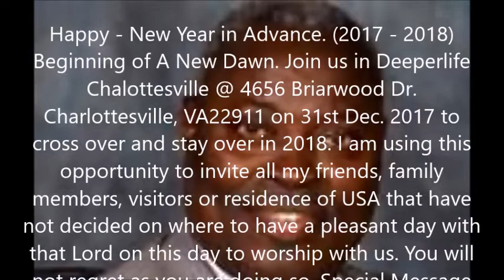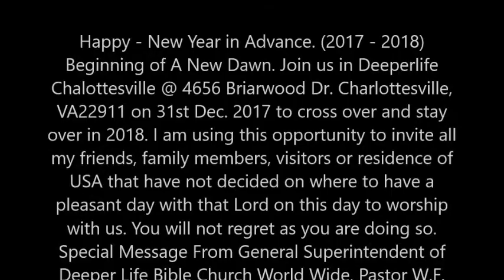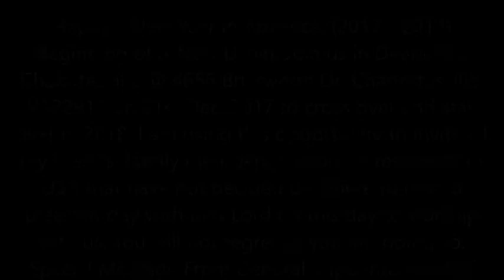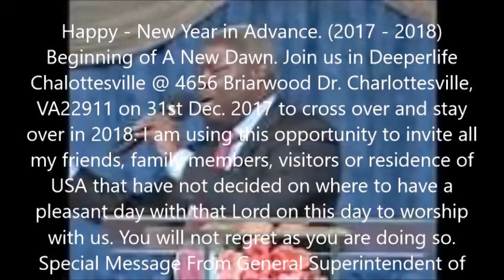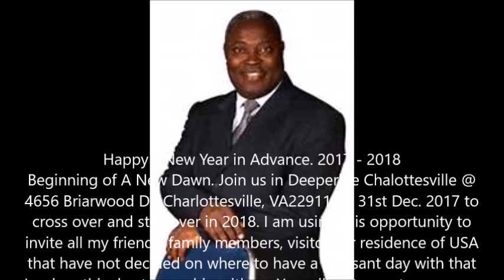EXAMPLE OF GREAT LEADERS - PAS. W.F. KUMUYI